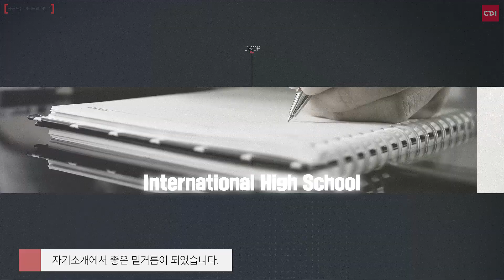[청담어학원]합격생 인터뷰(feat.영어학원 수강생의 과학고 합격수기)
한성과학고에 합격한 청담어학원 청담본원 유강현 학생의 인터뷰 입니다.

'영어학원' 수강생의 '과학고' 합격수기???

청담어학원의 영어수업이 강현이의 과학고 진학에 과연 어떠한 도움이 되었을지 실제 수강생의 생생한 후기를 통해 확인해보세요!

*에듀테크를 통한 소셜러닝의 진화, 청담4.0